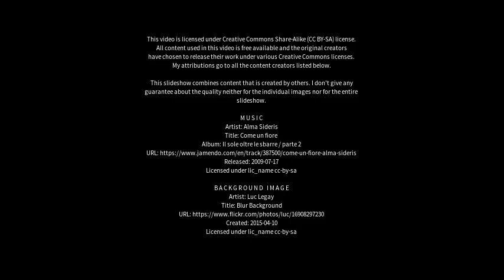Best places to visit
Best places to visit - Highclere (United Kingdom) Best places to visit - Slideshows from all over the world - City trips, nature pictures, etc.